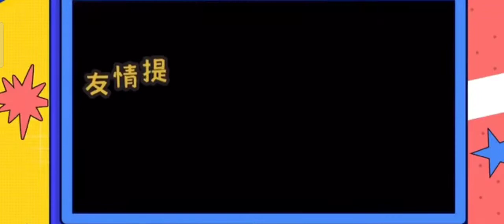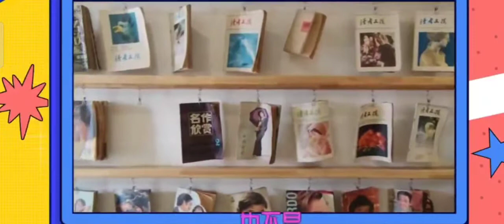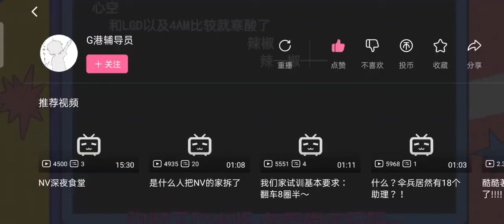Nova eSport gaming house tour 🔥 | Paraboy | NV order , Jimmy